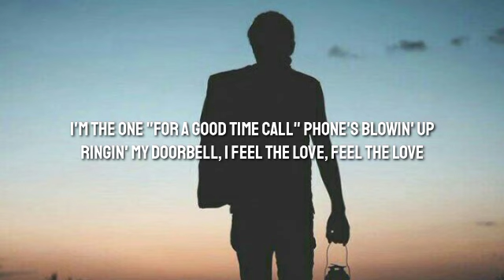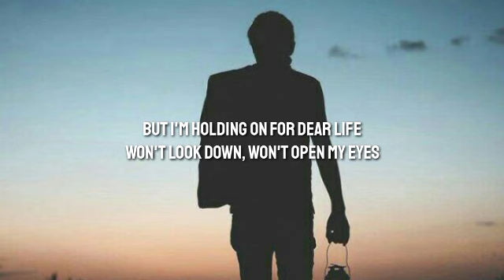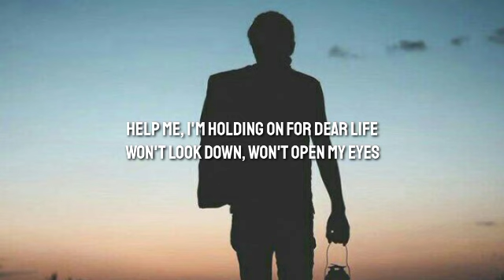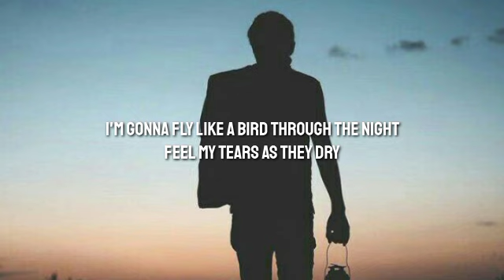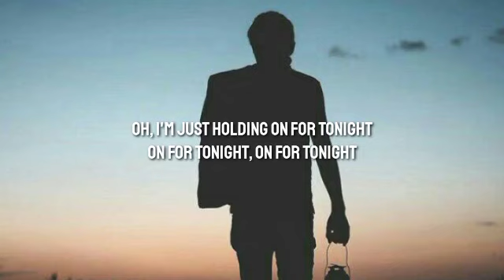Sia - Chandelier (Lyrics)